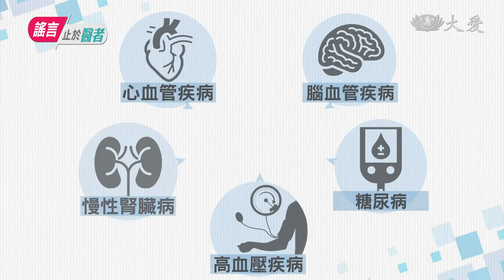躲病毒不回診 慢性病患恐加劇病情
很多慢性病友因為肺炎疫情緊張，不敢到醫院回診，甚至停藥或減藥，反而造成健康上更大的危機，我們來看以下報導。

台灣這波肺炎疫情確診人數不斷攀升，許多需定期回診拿藥的慢性病友，也因為害怕不敢進入醫院，反而讓自己身陷更高的風險之中。

大林慈濟醫院副院長 林名男：「我們就2018年，台灣的十大死因來看，包括第二名的心血管疾病，腦血管疾病 還有糖尿病，高血壓疾病 或是慢性腎臟病，所造成死亡的個案，平均一天我們算起來大概有89位，你如果沒有好好控制好，對於你的爾後可能發生中風，急性心肌梗塞等等 腎臟病惡化，造成健康上的危害會更大。」

目前醫院嚴格管制出入，分流就醫，相對安全。而大林慈濟醫院針對應回診而未回診的高風險患者，個案管理師也會一一進行追蹤和勸導。

民眾 林先生：「我本身是有高血壓的症狀，這段時間(肺炎)疫情會比較敏感，為了身體自己的健康，還是要有勇氣回來看醫師。」

醫師建議，如果真的害怕來醫院，可到附近診所就醫拿藥，千萬不要自行停藥或減藥，造成健康上更大的危害。

邱慧玲 宋秉樺 嘉義大林報導